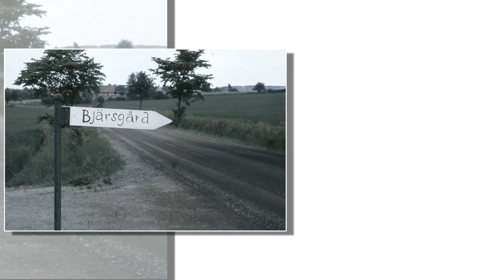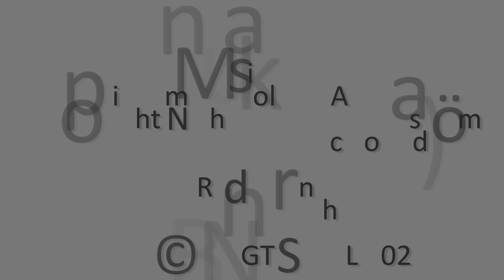0408-Alla Dessa Fester Del 3 1977